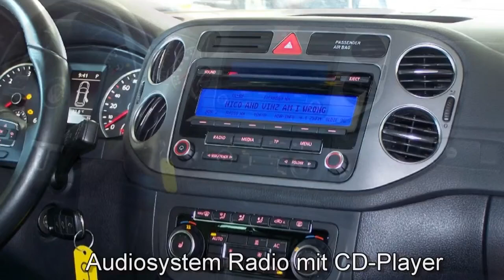Volkswagen Tiguan 2,0 TDI DSG Sport & Style 4M Autohaus Czychy